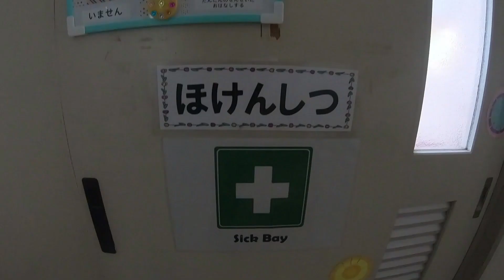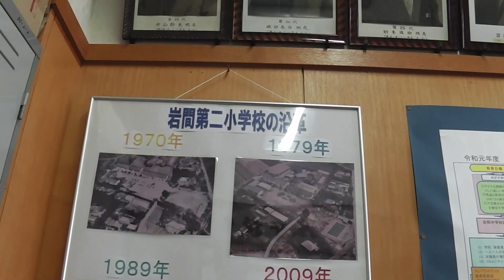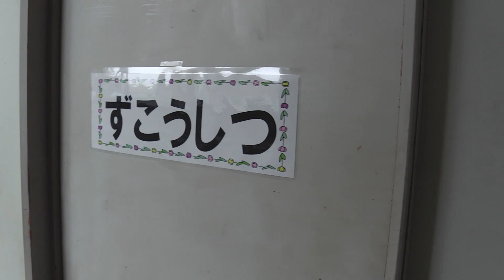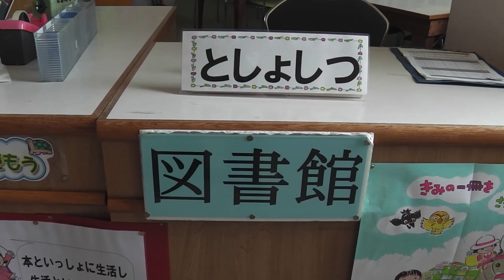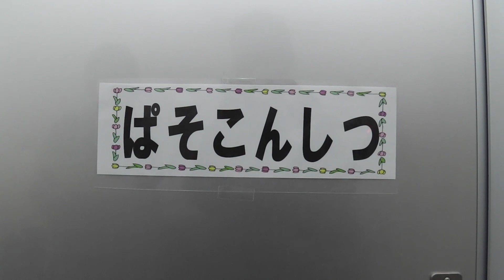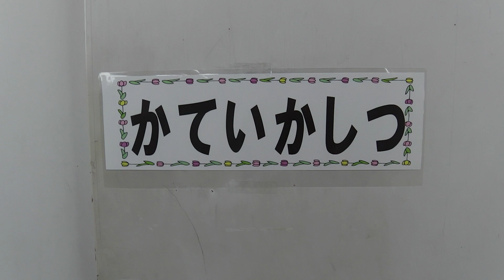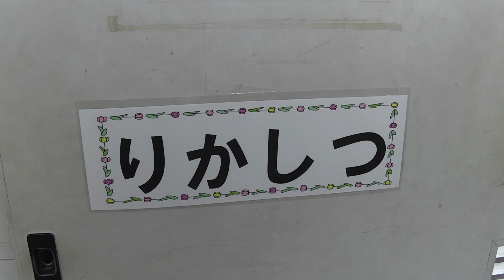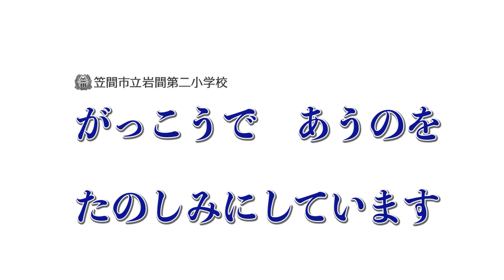【がっこうたんけん（岩間第二小）】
小学1年生活科　学校探検の動画です。
おうちの人と一緒に見てほしいです。